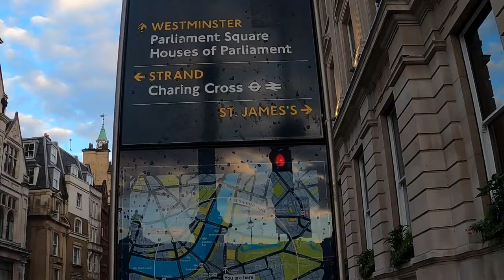London police riot vans out side westminster . plus parked along pall mall !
walked along horse gaurd , parade saw all the riot vans along the mall and wesminster blocked of by police barricade   to kettle people in !  helicopters , anti  terroist units   armoured van's  !

     ps   please leave comment's    likes   susbscribe for more thank's Matt